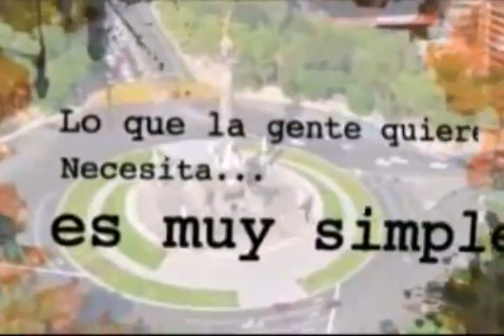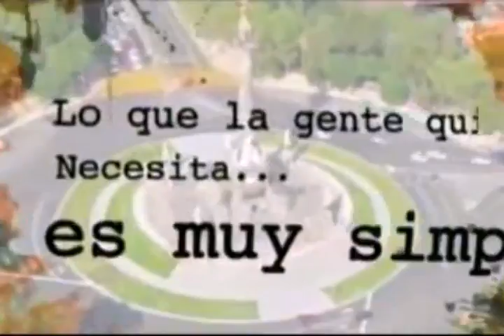GESTION SOCIAL "LOS BENEFICIOS DEL YOGA DE LA RISA" 23 DE JUNIO 2015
CANAL PATRIO PRESENTA"GESTION SOCIAL" CONDUCE: JESUS ZAPATA CELS: 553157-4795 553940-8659 CHARLA CON ANGÉLICA DEL ROCÍO MURO DÁVALOS, QUIEN VIENE DE "LA CASA DE LOS ANGELES", CON BONDAD NOS OBSEQUIA EL TEMA : "LOS BENEFICIOS DEL YOGA DE LA RISA" CONTACTOS: / LA CASA DE LOS ANGELES CEL: 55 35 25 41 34 / 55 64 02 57/ 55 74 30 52